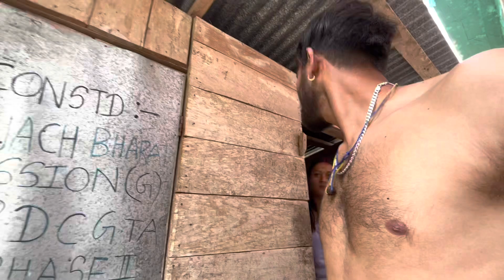Hamro Jodi Busty Ko Maya